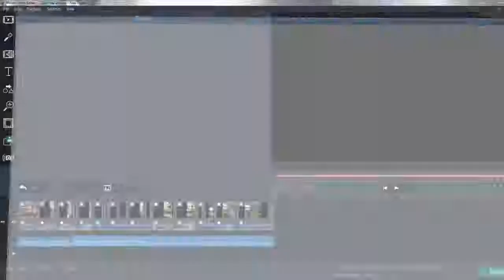Boxing highlights 2016-2017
John Cotto Rivera's Boxing SJC and sparring